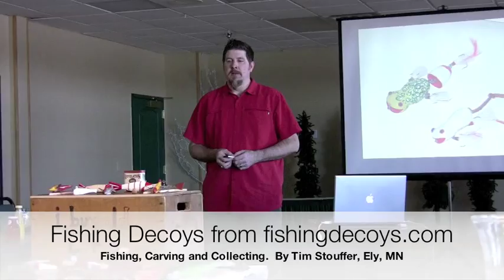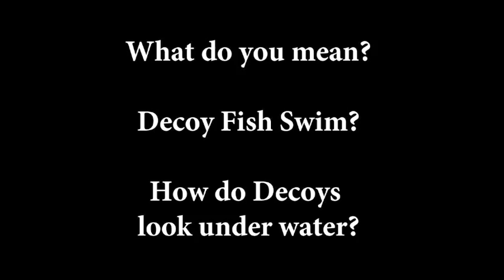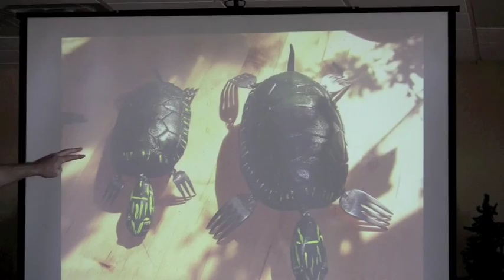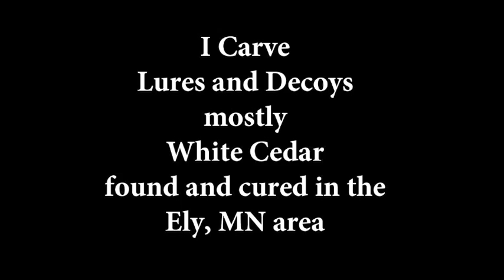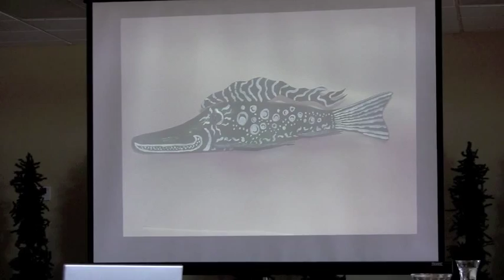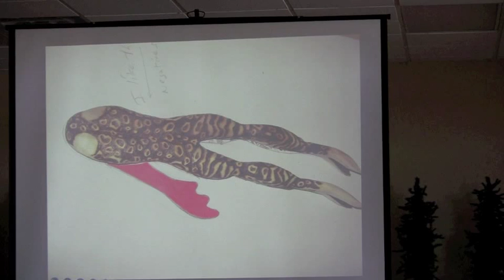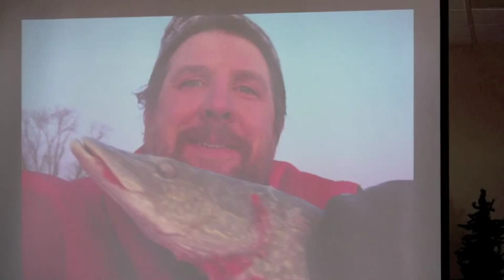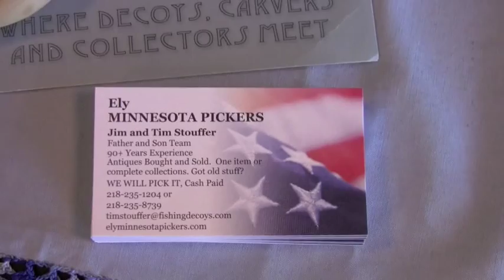Fishing Decoys Carving Collecting & Spearing Tim Stouffer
Darkhouse Spear Fishing, Carving your own decoys, Collectible fishing decoys.  By Tim Stouffer from Ely, Minnesota.  Presented at E3's Tuesday Group at the Grand Ely Lodge in Ely, Minnesota, March 13, 2012.